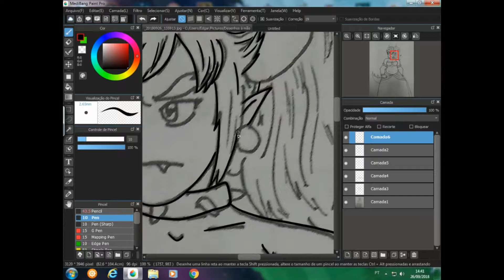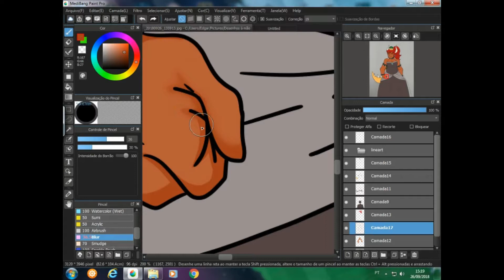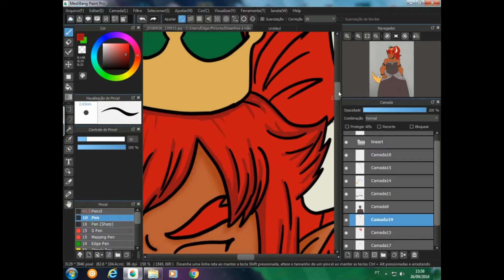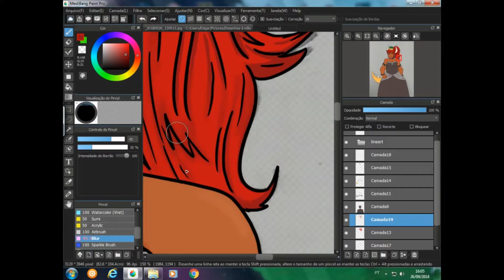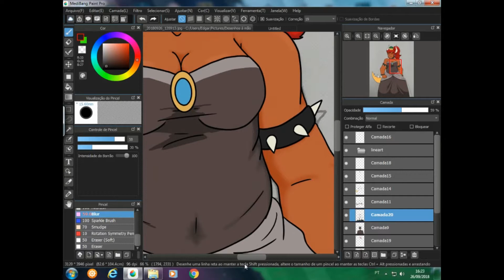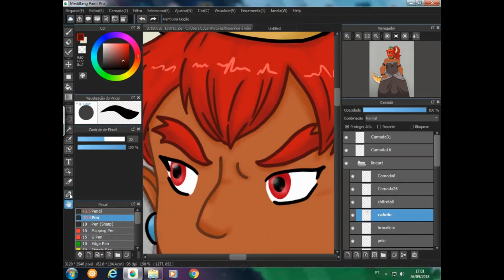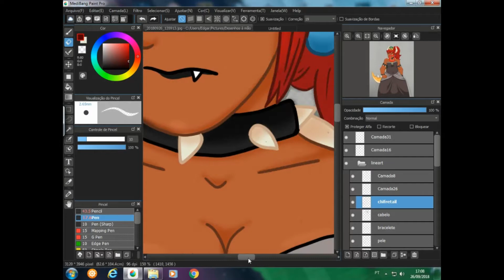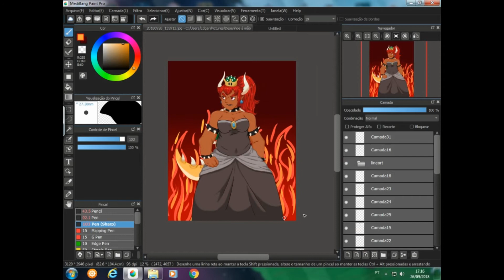Linadoon Draws - BOWSETTE (my take - READ DESCRIPTION) - Speed Paint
I'm a Bowser fan...
Did you really think I wouldn't jump on the Bowsette craze?
I couldn't help but take my own turn on her...
Please, don't be mean about her looks. Its MY take on her.
I JUST NOTICED!
She looks like a female Ganondorf! XD
Finished drawing:
Program: MediBang (Fire Alpaca)